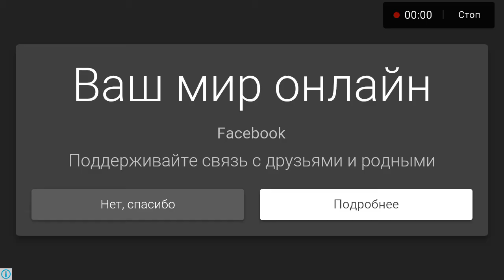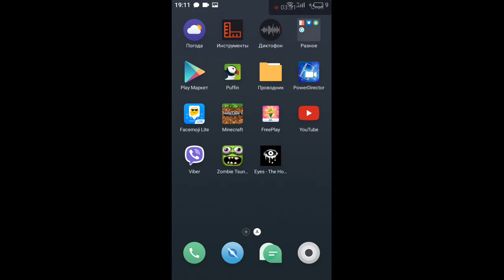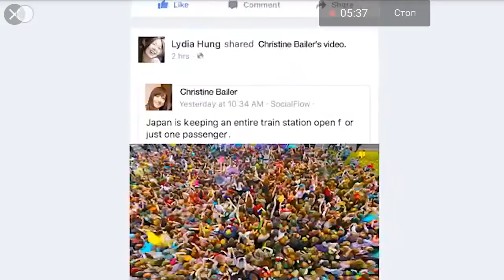Страшная чукча!! Трешак!!!!!